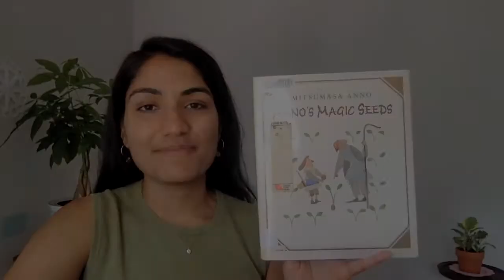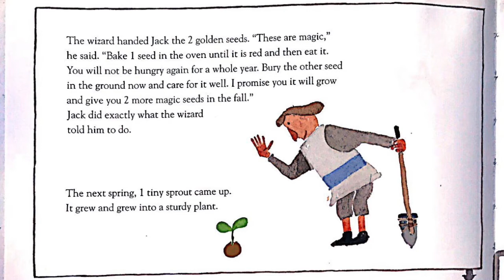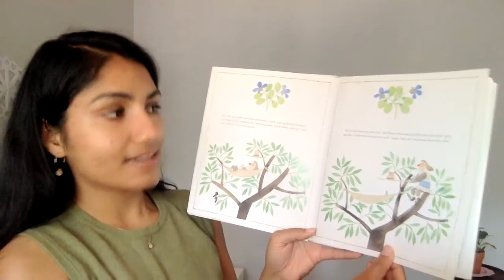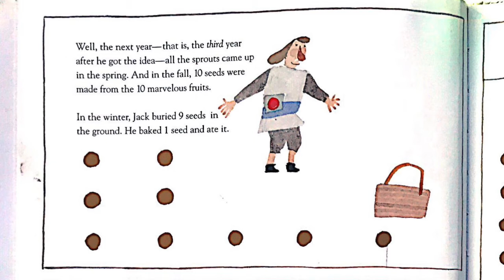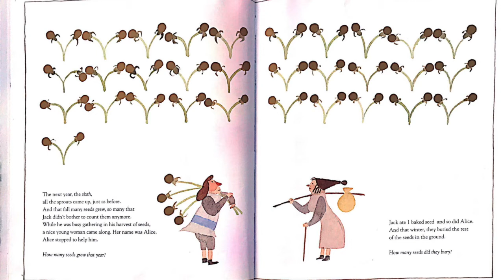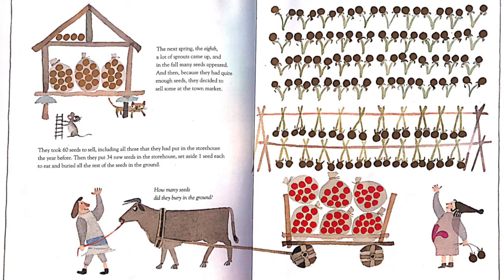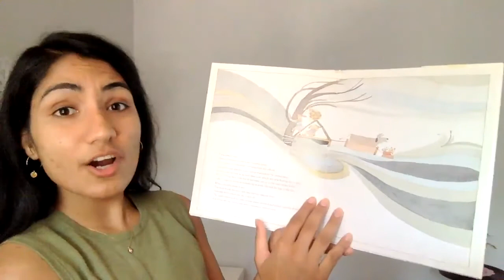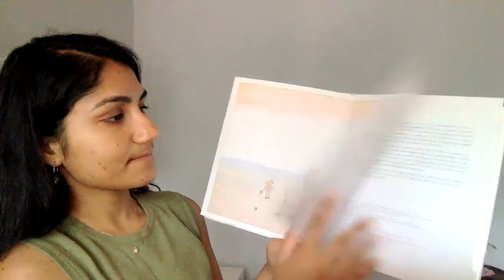Annos Magic Seeds Read Aloud: Approaching Math Through Story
The children's storybook Annos Magic Seeds touches upon a range of mathematical concepts, including simple counting to sophisticated geometric and algebraic reasoning.

Listen to Tarunima read the story and discover how you can make mathematical connections to your own class.

For a math lesson plan related to this story, along with others,